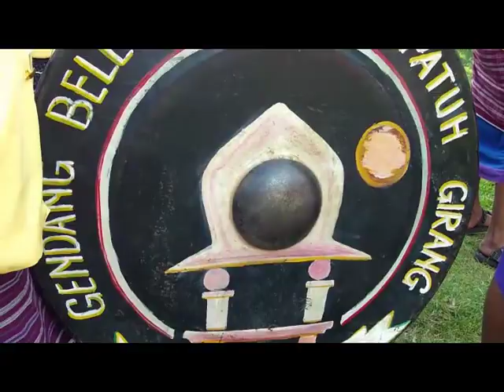Indonesia - Lombok - North Lombok Annual Cultural Week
On 12 June 2014, we were very lucky to be in North Lombok and to be present for the opening ceremony for a local cultural festival.  Many young people from around the Regency dressed in their finest costumes, (and some not so young!) and paraded to the ceremony grounds to present themselves and their cultural performance (some traditional, some contemporary) to the Regent after he officially opened the event.  It was fun to see the interpretation of some traditional dance and music.  The most exotic to us were the gongs and the big drums.
We thank the Regent of N Lombok and the Head of Tourism, to allow us to film, and we thank Sas, Manager of Medana Bay Marina to alert us that this festival was happening and to take us to see it.